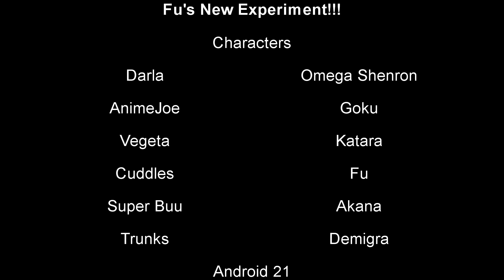Dragon Ball Xenoverse 2; Vegeta VS Omega Shenron!!! Fu's New Experiment!!!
This is Episode 2 of The Time Patrol Saga Season 6, During all the chaos across the Earth with the Omega Shenron Clones, one clone destroyed Darla's house and she got furious and teamed up with AnimeJoe to take some down, but AnimeJoe wanted to stop the Clones himself Meanwhile Goku and Vegeta were making their way to the battlefield but Vegeta senced another source of Evil Energy and flies towards it and it was the real Omega Shenron. Another showdown began but back in Conton City, AnimeJoe was overpowered but Goku arrived in time to save him! Vegeta was on the ropes and Omega Shenron was about to finish him off but an Ambush attack from Darla destroyed Omega Shenron but after that, Fu arrived with his new Experiment, Super Buu (Evil Goku Absorption). Meanwhile, Goku and AnimeJoe Destroyed the rest of The Clones in Conton City and everyone else arrived and gathered around Goku. Demigra was finished with Android 21 and sent her to Supreme Kai's Planet!

Will Goku and the others be able to save Android 21 before it's to late?